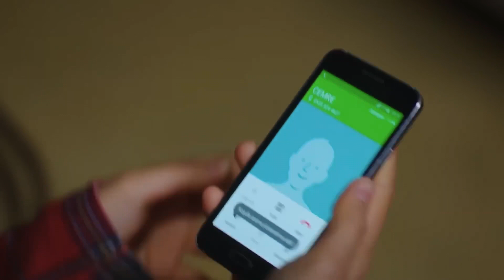هل الصوت الذي يسمعه قادر على إنقاذه؟ | اليمين الحلقة 209 | مدبلج عربي